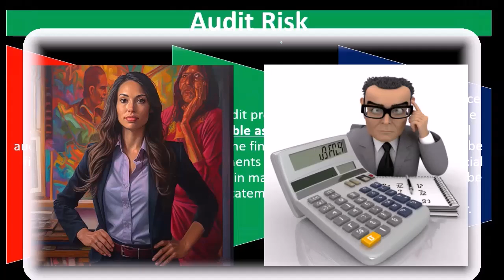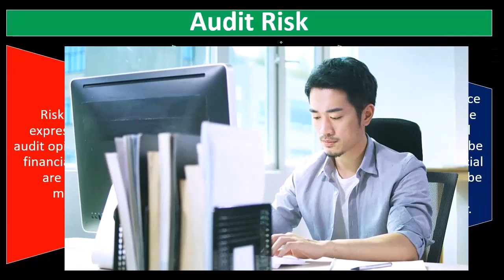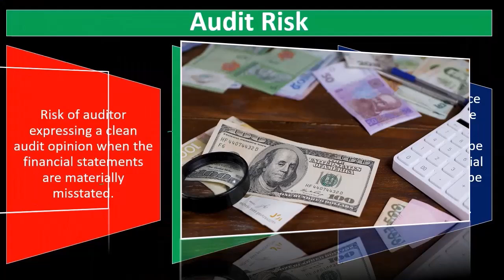Audit Risk - Auditing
In today's video, we dive deep into the concept of Audit Risk in the field of auditing. Audit risk is a crucial aspect that every auditor must understand to ensure the accuracy and reliability of financial statements.

In this video, you'll learn:

What audit risk is and why it's important.
The components of audit risk: Inherent Risk, Control Risk, and Detection Risk.
How auditors assess and manage these risks during an audit.
Real-life examples to illustrate the concepts.
Whether you're a student, an aspiring auditor, or a professional looking to refresh your knowledge, this video is perfect for you.